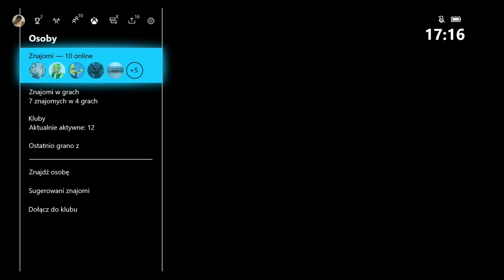ŁATWE SOLO KOPIOWANIE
Wsparcie:
donejty: